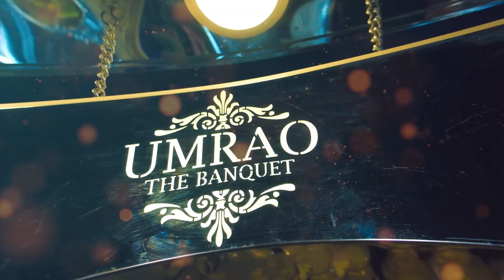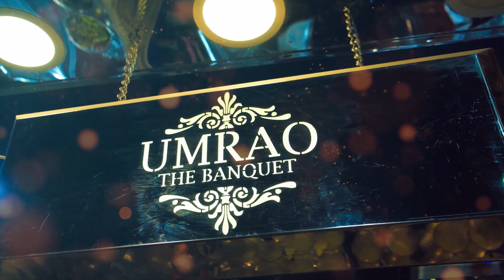Sneha Weds Vikash ROYAL WEDDING 29 Nov.2023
Om Shagun Entertainment Hajipur [Vaishali] Mob...9162931513